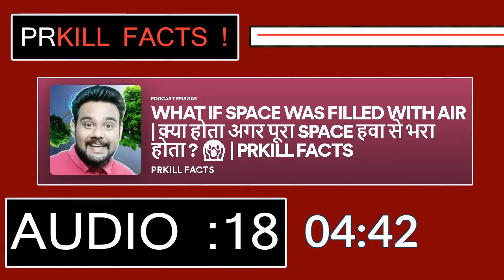WHAT IF SPACE WAS FILLED WITH AIR | AUDIO : 18 | PRKILL FACTS SHORTS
PRATHAMESH MAHESH RAUT
UNION BANK OF INDIA CHANDRAPUR

BUY AMAZON PRODUCTS ❤👇 BUY REDMI PHONE CASES & COVERS

TheGiftKart Shockproof Crystal Clear Redmi Note 10T 5G Back Cover Case | 360 Degree Protection | Protective Design | Transparent Back Cover Case for Redmi Note 10T 5G (Black Bumper) =

TheGiftKart Translucent Hybrid Redmi Note 10T 5G Back Case Cover | Smoked Matte Back | 360 Degree Protection | Protective Hard Back Case Cover for Redmi Note 10T 5G (Black Bumper) =

TheGiftKart Tough Armor Redmi Note 10T 5G Bumper Back Case Cover | Ring Holder & Kickstand in-Built | 360 Degree Protection Back Case Cover for Redmi Note 10T 5G (Black) =

TheGiftKart Genuine Leather Finish Redmi Note 10T 5G Flip Back Cover | Inbuilt Pockets & Stand | Wallet Style | Designer Button Magnet Flip Cover Back Case for Redmi Note 10T 5G (Blue)

TheGiftKart Translucent Hybrid Redmi Note 10T 5G Back Case Cover | Smoked Matte Back | 360 Degree Protection | Protective Hard Back Case Cover for Redmi Note 10T 5G (Blue Bumper) =

Pikkme Xiaomi Redmi Note 10T 5G / Poco M3 Pro 5G Smoke Cover Protective Shockproof Matte Hard Back Case Cover for Xiaomi Redmi Note 10T 5G / Poco M3 Pro 5G (Green) =

TheGiftKart Genuine Leather Finish Redmi Note 10T 5G Flip Back Cover | Inbuilt Pockets & Stand | Wallet Style | Designer Button Magnet Flip Cover Back Case for Redmi Note 10T 5G (Brown) =

Pikkme Xiaomi Redmi Note 10T 5G / Poco M3 Pro 5G Smoke Cover Protective Shockproof Matte Hard Back Case Cover for Xiaomi Redmi Note 10T 5G / Poco M3 Pro 5G (Blue) =

WOW IMAGINE Translucent Hybrid Back Case Cover for Xiaomi Redmi Note 10T 5G | Poco M3 Pro 5G | Smoked Matte Back | 360 Degree Protection | Protective Hard Case (Black Bumper) =

TheGiftKart Translucent Hybrid Redmi Note 10T 5G Back Case Cover | Smoked Matte Back | 360 Degree Protection | Protective Hard Back Case Cover for Redmi Note 10T 5G (Red Bumper) =

Pikkme Xiaomi Redmi Note 10T 5G Back Cover | Shock Proof Matte Soft Silicon Flexible Back Case Cover for Xiaomi Redmi Note 10T 5G (Black) =